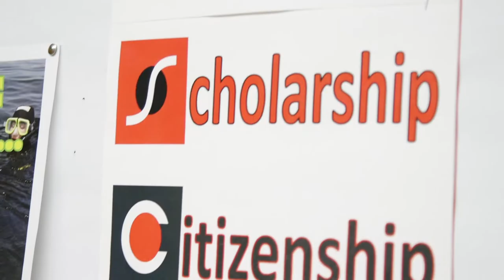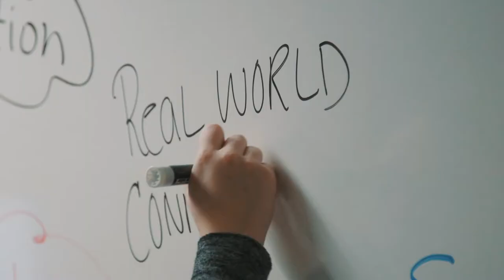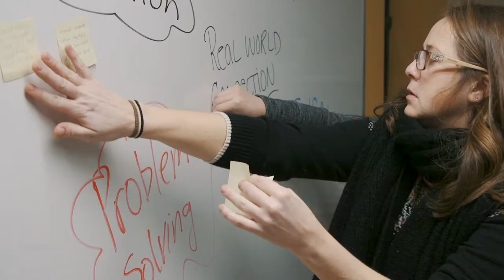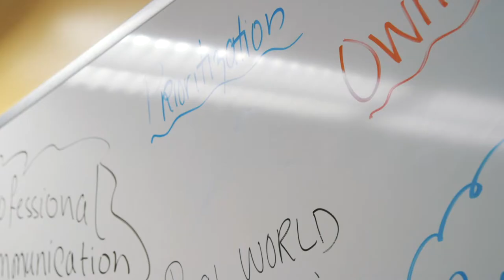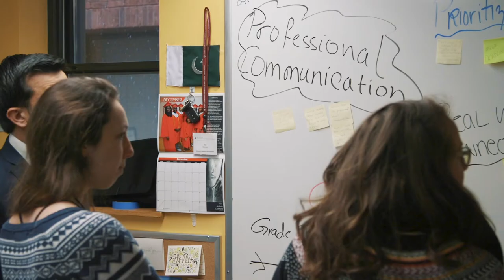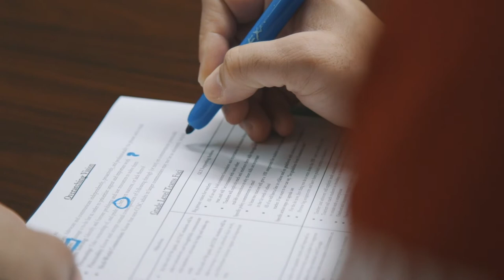CCSC: Using Vision to Drive Innovation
The Community Charter School of Cambridge (CCSC) is a 6th grade through 12th grade public charter school in Cambridge, Massachusetts, USA. The overarching vision for a CCSC graduate contains three major parts: what CCSC values for its graduates (i.e. ownership or prioritization), objectives for students that are based on those values and broken down by grade level, and supporting actions that describe what teachers will do to help students meet each objective. CCSC is at the beginning of a long-term iterative process.

This is a video segment from the Teaching Systems Lab's massive open online course "Envisioning the Graduate of the Future".